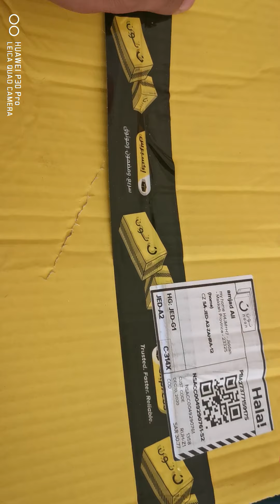Sasta Bazar order from Noon home delivery